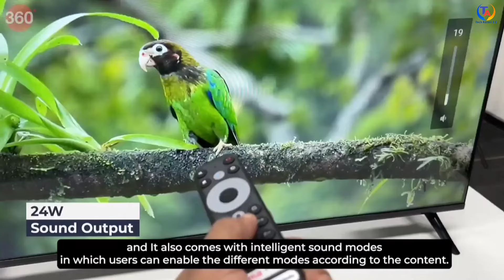Best 32 inch Android TV in India 2024🔥🔥Best 32 inch TV in India 2024🔥🔥32 inch TV Lattest Models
Top 5 Best 32 inch TV in India 2024
Best 32 inch TV in India 2024
32 inch TV Lattest Models
Best 32 inch Android TV 2024

1.LG 80 cm (32 inches) HD Ready Smart LED TV 32LQ643BPTA

2.Acer 80 cm (32 inches) V Series HD Ready Smart QLED Google TV AR32GR2841VQD

3.MI 80 cm (32 inches) A Series HD Ready Smart Google TV L32M8-5AIN

4.Panasonic 80 cm (32 inches) HD Ready Smart LED Google TV TH32MS660DX

5.TCL 80.04 cm (32 inches) Bezel-Less S Series FHD Smart Android LED TV 32S5403AF

 latest smart tv 2024
best tv under 15000
best 32 inch android tv
Lg led vs sony
lg led vs toshiba
best qled tv under 15000
Best tv qled under 10000
32 inch smart tv
32 inch smart tv best 2024
32 inch smart tv telugu
32 inch smart tv price in india
32 inch smart tv under 10000
32 inch smart tv under 15000
32 inch smart tv tamil
32 inch smart tv samsung
32 inch smart tv malayalam
32 inch smart tv unboxing